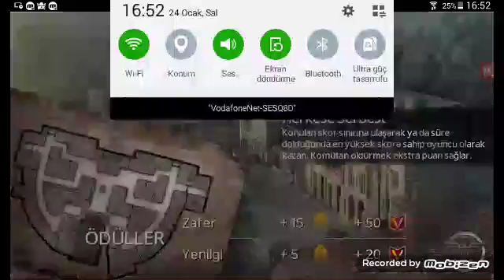Bir 3 online#1